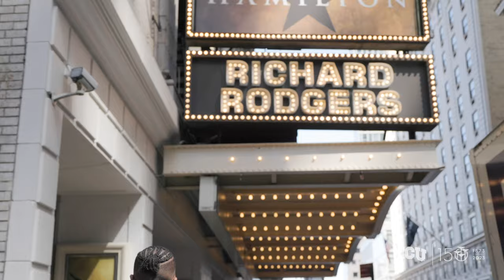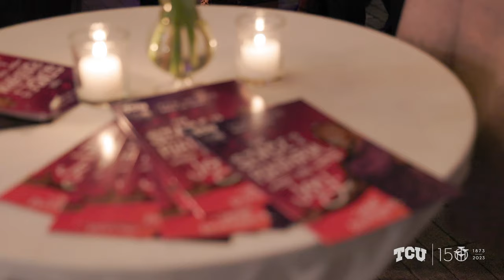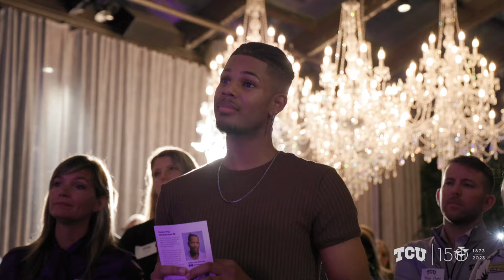TCU Mural Campaign - John Devereaux Vlog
To build excitement for the university’s 150th anniversary, TCU is recognizing alumni leaders and their impact through a series of murals.

John Devereaux '12 is the first Horned Frog to be spotlighted. His mural debuted in the heart of Manhattan’s Chelsea neighborhood, and in celebration, TCU hosted a party for John in NYC.